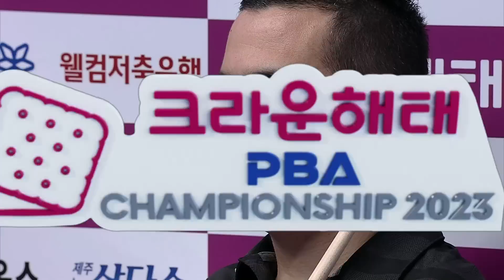저도 이게 왜 들어갔는지 모르겠어요 [PBA챔피언십 / 명장면]